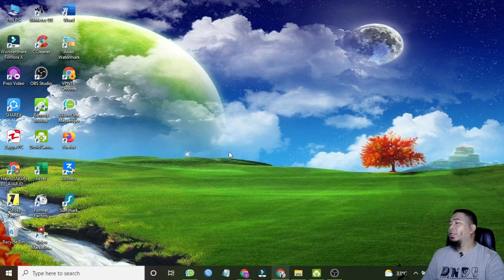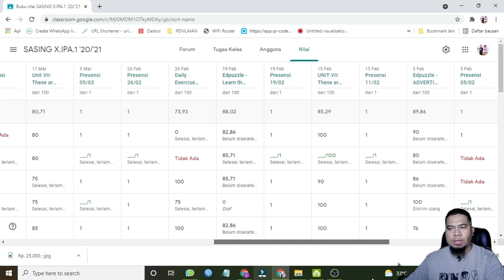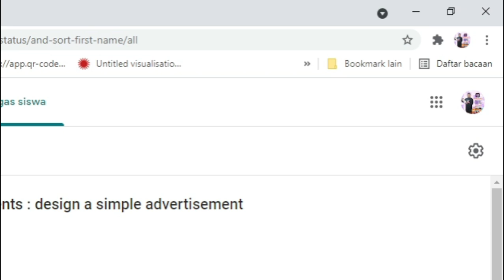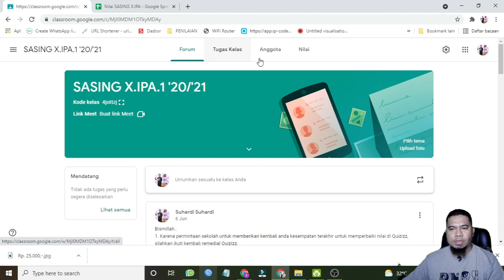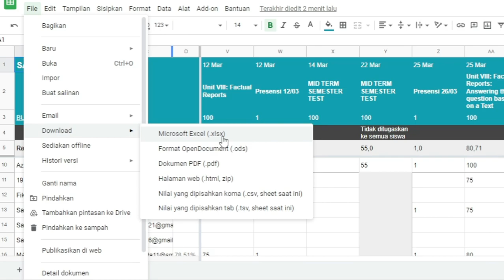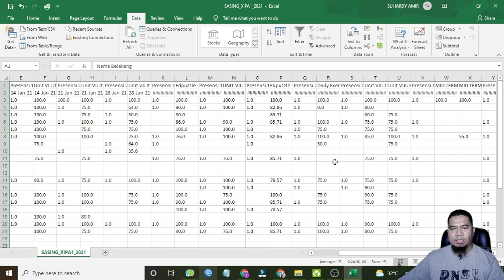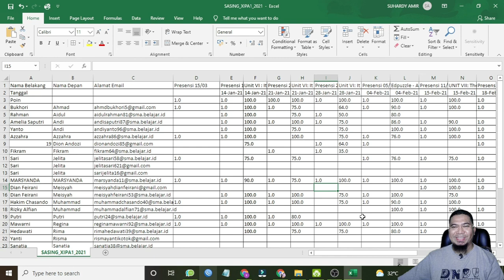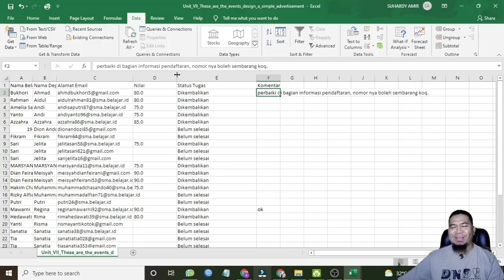Cara Mudah Melihat Rekap Nilai dan Mengunduh Nilai di Google Classroom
Sahabat Merdeka Belajar, pada kesempatan kali ini kita akan belajar tentang cara melihat rekap nilai dan cara mengunduh nilai di Google Classroom.

Didalam Google Classroom ada dua type yang bisa kita dapatkan
1. Rekapan Nilai berbentuk Google Spreadsheet
2. Rekapan Nilai berbentuk Microsoft Excel dalam format CSV.

Divideo ini juga saya berikan cara mudah mengatur agar rekapan nilai yang berbentuk csv yang tadi nya berantakan bisa menjadi rapi lengkap dengan border nya.

Bagaimana caranya?